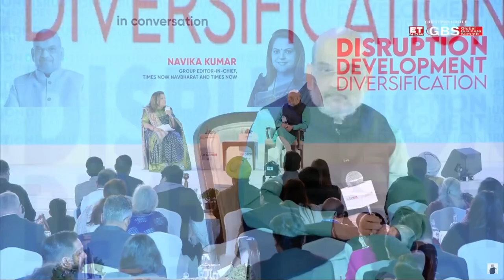রাহুল গান্ধীর পলিসি একটাই, মিথ্যা বলা, সব জায়গায় বলা এবং বারবার বলা।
- কেন্দ্রীয় স্বরাষ্ট্রমন্ত্রী শ্রী অমিত শাহ জী